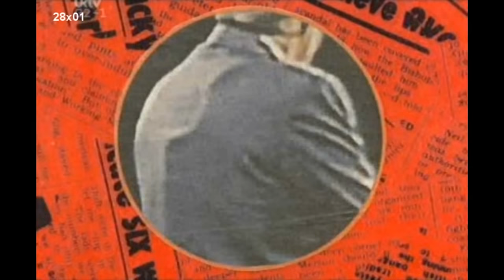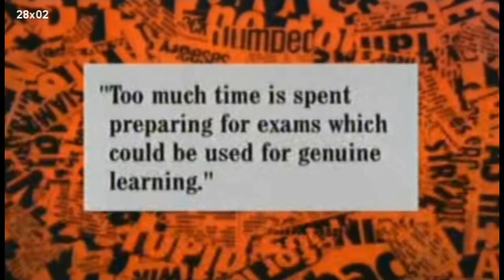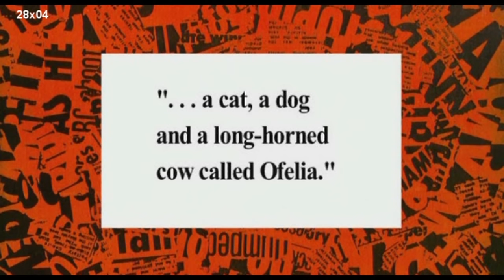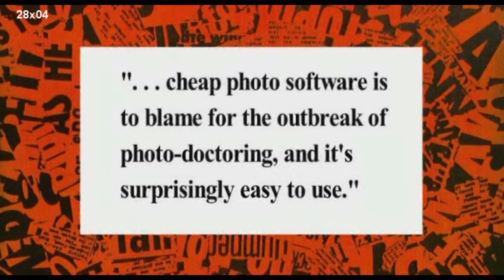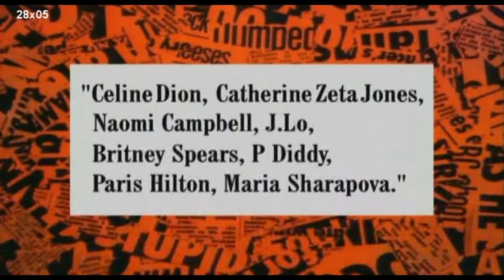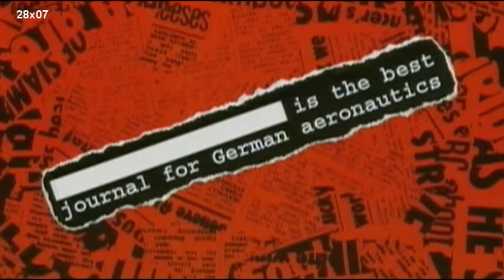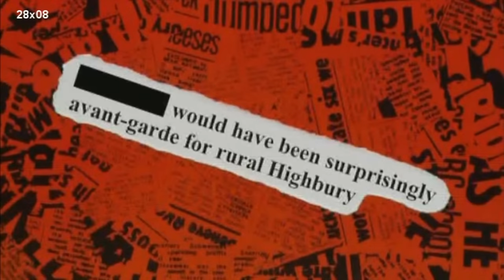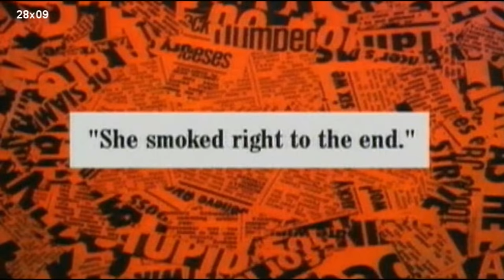The best of Hignfy series 28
Favorite moments from series 28. This was first broadcasted in the autumn of 2004